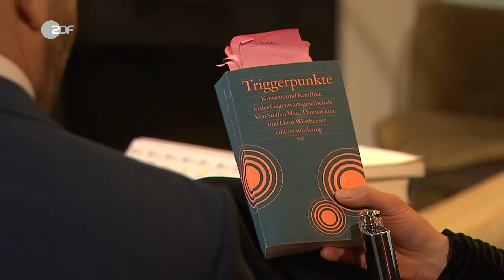Andreas Scheuer hat keine Probleme | Die Anstalt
Andreas Scheuer (Claus von Wagner) spricht mit Anstalt-Therapeut Matthias Renger und Newton (Max Uthoff).

Matthias Renger, Newton (Max Uthoff) und Andreas Scheuer (Claus von Wagner) diskutieren über Scheuers Rolle und Verantwortung in der „Mautgeschichte“. Andreas Scheuer betont, dass er freigesprochen wurde, aber Therapeut Matthias Renger weist darauf hin, dass der Bund lediglich auf eine Klage verzichtet hat, um Kosten zu vermeiden. Gemeinsam mit Newton (Max Uthoff) sprechen sie über die aktuelle politische Situation und die Verantwortung der vorherigen und derzeitigen Regierung. Sie sprechen über gesellschaftliche Spaltung und die Auswirkungen politischer Entscheidungen, wobei Scheuer schließlich die Idee äußert, eine eigene Partei zu gründen, um wieder Termine zu haben.